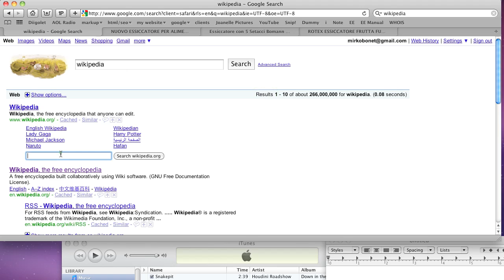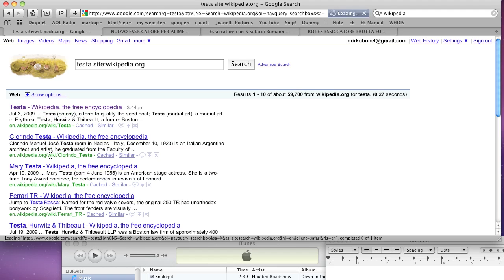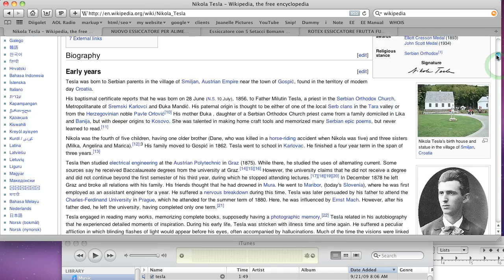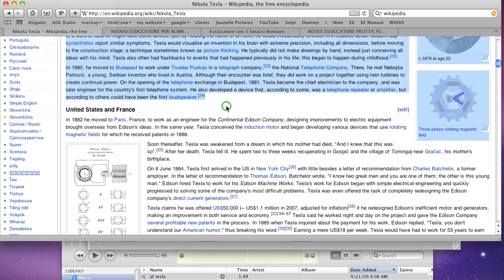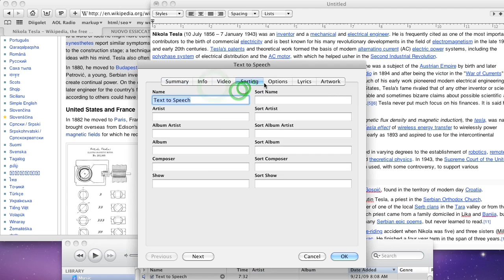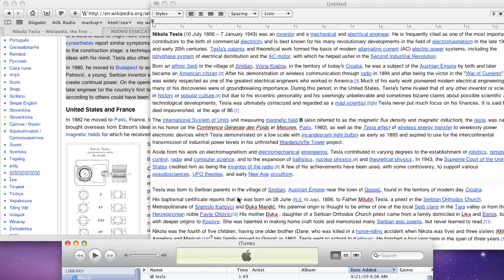Make an Audiobook for FREE. Save money! (with a mac / SL)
Make an Audiobook for FREE. Save money! (with a mac and Snow leopard) - Text-to-speech